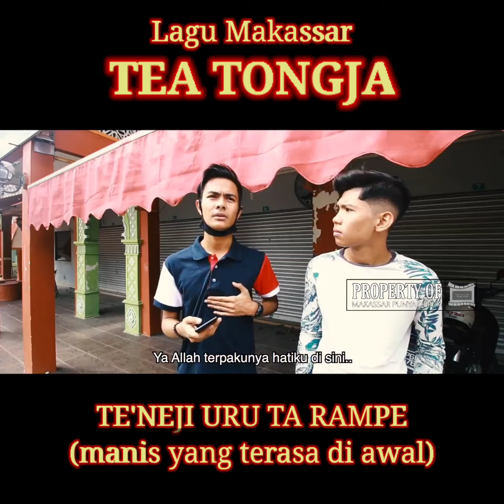Lagu Makassar | Tea Tongja [ Lirik dan Artinya]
Cipt : Ridwan Sau
Penyanyi : Ridwan Sau